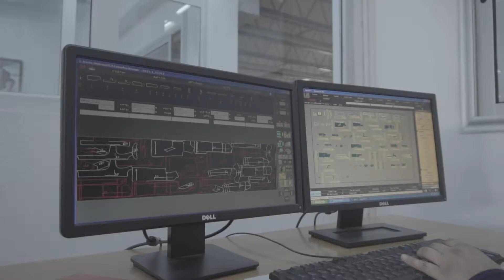CFG Offical Spot November 2019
Christine Fashion Groupe est un pionnier dans le secteur de l’habillement du luxe et moyenne gamme qui gère des marques de Lifestyle.
Christine Fashion Groupe distribue et représente un ensemble  de 3 marques et développe aussi l’activité d’outsourcing pour une vingtaine de marques mondiales et clients.
Sa mission est d’octroyer à son client, l’opportunité d’exprimer sa vision et sa personnalité en rendant réalisable, ses imaginations et ses créations.
Christine Fashion Groupe garde comme ultime préoccupation ses engagements et orientations envers la société et l’environnement où le groupe évolue.